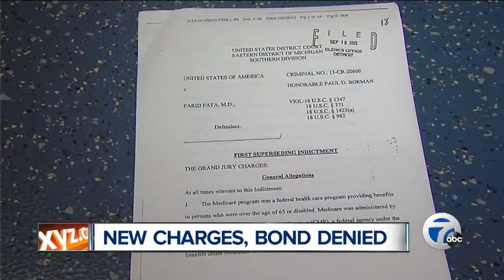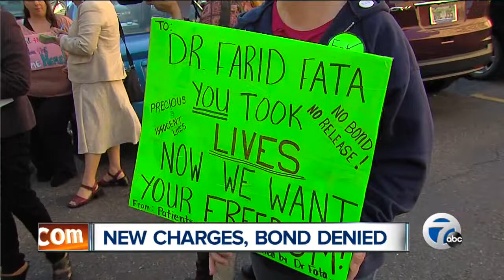New charges, bond denied for Dr. Fata